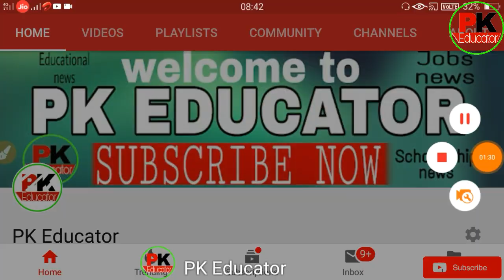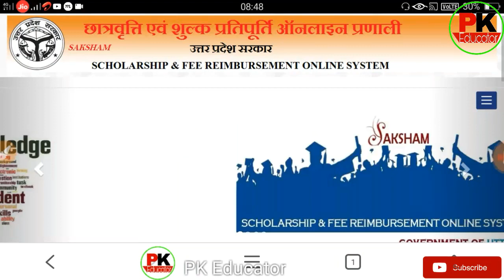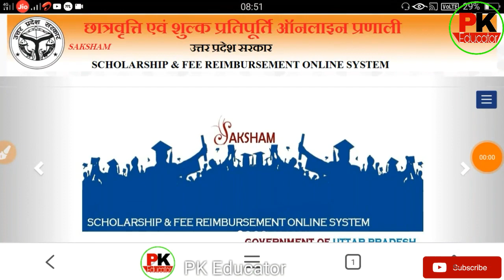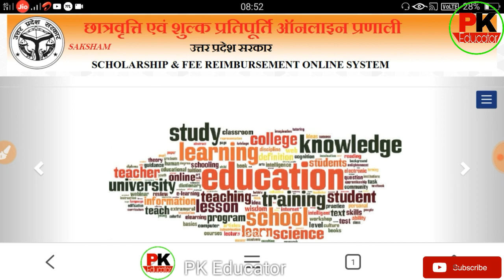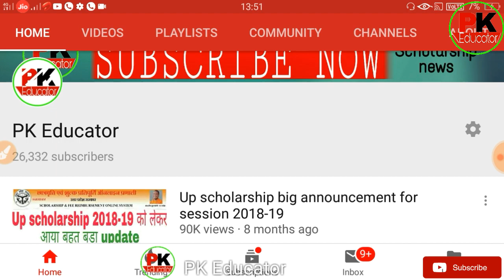Up scholarship 2018-19 || कम क्यों आ रही है आपकी छात्रवृत्ति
Hii
Welcome to mathematics point

chaeapest mi earphone 👇👇

best keypad mobile i use this👇👇

Is video me  hmne btaya h ki up scholarship kb tk aa skti h

--TOPICS COVERED--

yogi adityanath
committee
national scholarship
2018-19
pk educator
scholarship news
how to check scholarship status
2018-19
scholarship up
upscholarship
obc scholarship 2018-19
pfms
national scholarship portal 2018-19
scholarship 2018-19
up scholarship
scholarship
mathematics point